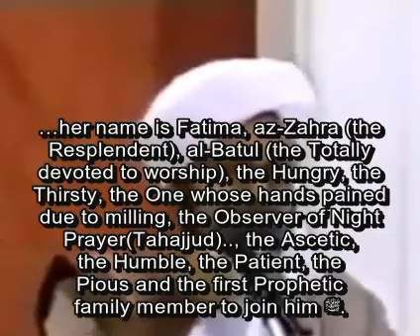Her name is Fatima رضي الله عنها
Thank you for joining the group and I pray that it will be a means of benefit to you in this life and the Hereafter.

The word almawaddah is a transliterated Arabic term for love, defining the purpose of this group which aims to bridge the gap between the lover and the beloved via English translated content of various Arabic Speaking personalities, which I translate and then post here.